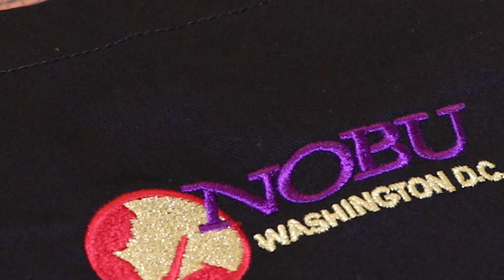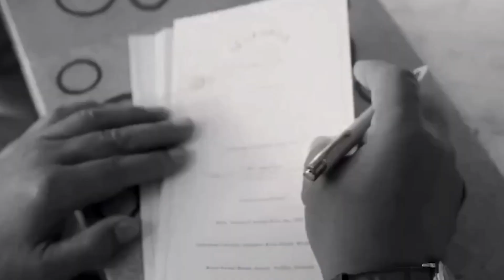Inside Look: The Magic Behind Nobu Restaurants World-Renowned Cuisine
Embark on an exclusive behind-the-scenes journey into the enchanting world of Nobu Restaurants. Uncover the secrets and mystique behind their world-renowned cuisine as we take you on an exploration of the culinary magic that happens in their kitchens. From the meticulous preparation techniques to the artful presentation of dishes, get an inside look at the passion and precision that goes into each plate.